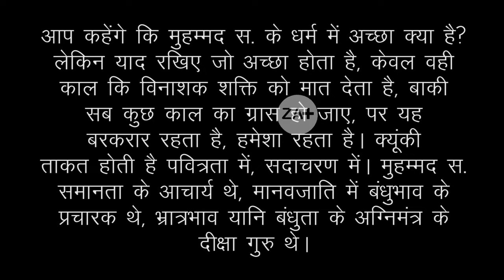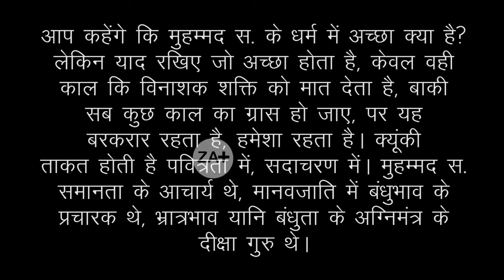National Youth Day || 12 January || Swami Vivekananda On Islam || राष्ट्रीय युवा दिवस || ZA Plus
National Youth Day || 12 January

स्वामी विवेकानंद के जन्मदिन यानि 12 जनवरी को National Youth Day यानि राष्ट्रीय युवा दिवस के तौर पर मनाया जाता है.

इस अवसर पर इस्लाम धर्म के बारे में विवेकानन्द जी के विचार आपकी सेवा में प्रस्तुत है:

भारत के इस महान दार्शनिक ने अपने दर्शन में कहा है कि यदि वेद का मस्तिष्क और क़ुरआन का शरीर एक साथ जोड़कर तीसरी शक्ति बनाई जाए तो वह शक्ति विश्व गुरु होगी और विश्व शक्ति होगी जो आदिकाल में थी और भविष्य में पुनर्स्थापित होगी.

वेदान्त के विख्यात और प्रभावशाली आध्यात्मिक गुरु एक स्थान पर इस्लाम के अंतिम पैग़ंबर के बारे में कहते है,

आप कहेंगे कि मुहम्मद स. के धर्म में अच्छा क्या है? लेकिन याद रखिए जो अच्छा होता है, केवल वही काल कि विनाशक शक्ति को मात देता है, बाकी सब कुछ काल का ग्रास हो जाए, पर यह बरकरार रहता है, हमेशा रहता है। क्यूंकी ताकत होती है पवित्रता में, सदाचरण में। मुहम्मद स. समानता के आचार्य थे, मानवजाति में बंधुभाव के प्रचारक थे, भ्रात्रभाव यानि बंधुता के अग्निमंत्र के दीक्षा गुरु थे।

तो यह थे इस्लाम से सम्बंधित स्वामी जी के विचार, मिलते हैं अगले विडियो में एक नए विषय के साथ तब तक के लिए हमें दें इजाज़त

धन्यवाद

2 वेद से क़ुरआन तक, p. 29
4 संत, महात्मा, विचारक और इस्लाम, p. 68-70
5 स्वामी विवेकानंद ग्रंथावली, भाग – 4)